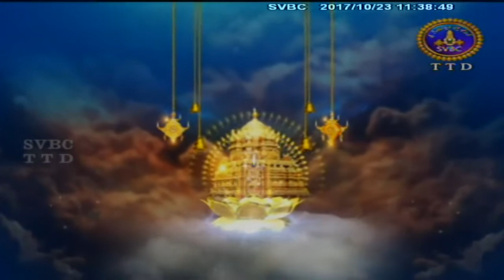Srikrishna Parijatham | Ep 42 | 23-10-17 | SVBC TTD